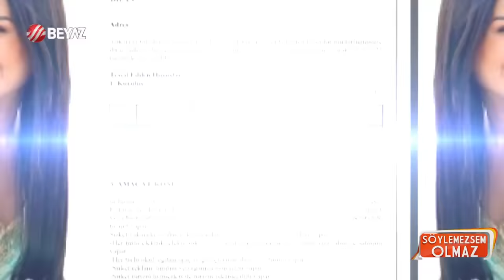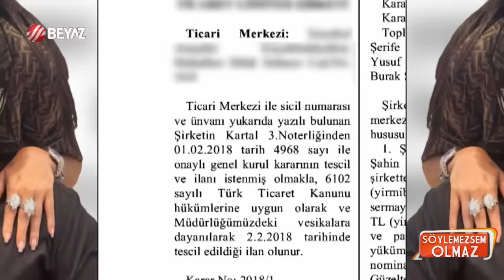Ev çalışanı itirafçı mı oldu? Dilan Polat Engin Polat kavga mı etti? Yakın arkadaştan olay açıklama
Son Dakika Dilan Polat Engin Polat kavga mı etti?... Dün sabaha karşı yapılan operasyonla gözaltına alınan Dilan Polat Engin Polat çifti hakkındaki iddiaların ardı arkası kesilmiyor. Sunucumuz Didem Delen, Dilan Polat Engin Polat çiftinin yakın arkadaşlarından duyduğu bir açıklamayı canlı yayında anlattı. Dilan Polat Engin Polat'ın gözaltına alınmadan önce evde sürekli kav-ga ettikeri birbirlerini suçladıklarını iddia etti.